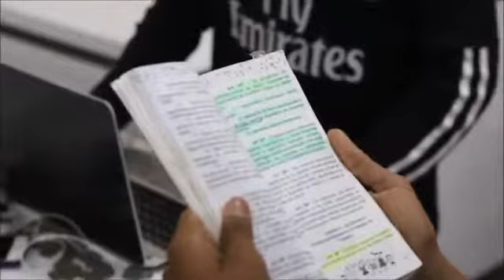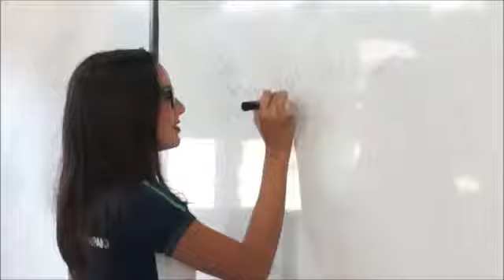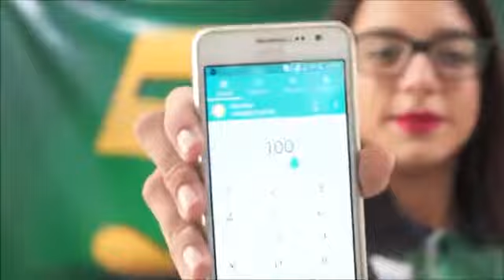Prêmio Peteca 2017 Meruoca Curta Metragem